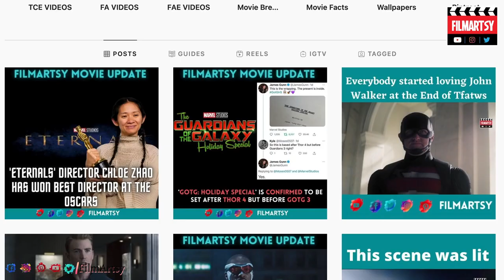2 Loki's in MCU - Complete Multiverse Explained | Tom Hiddleston 2021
Are you excited to watch the new Loki series?